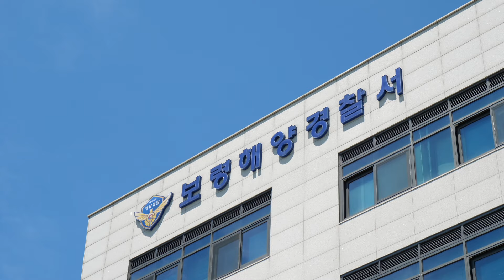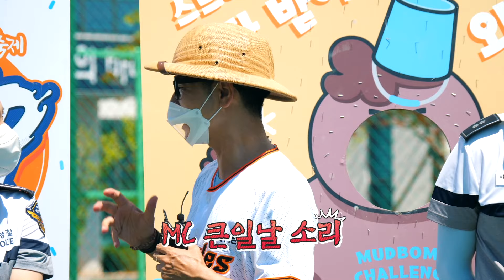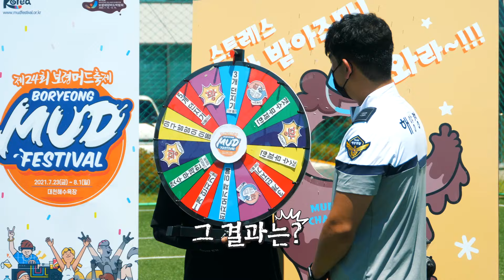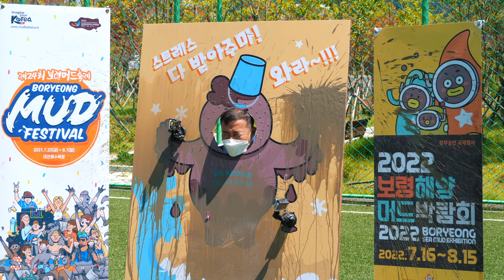[제24회 온앤오프 보령머드축제] 4번째 머드밤챌린지는 보령해양경찰서에서!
[제24회 온앤오프 보령머드축제]

머드밤챌린지 4번째로 찾아간 그 곳은?!
바로 국민을 먼저 생각하고, 안전한 바다를 위해
최선을 다하고 있는 보령해양경찰서👨‍✈️👩‍✈️

보령해양경찰서 꽃미남의 불꽃투혼까지
볼 수 있는 머드밤챌린지 4편도 많은 시청바랍니다~🧨